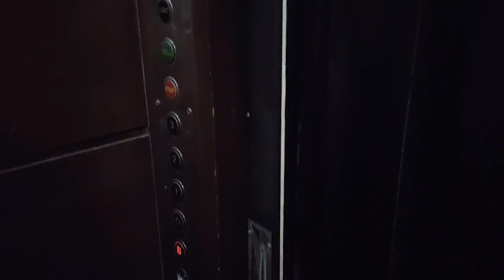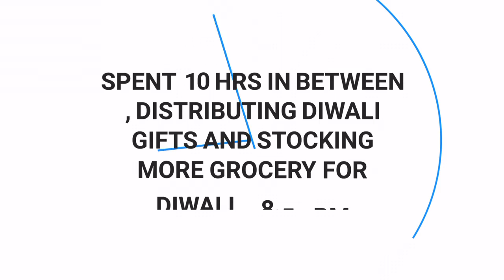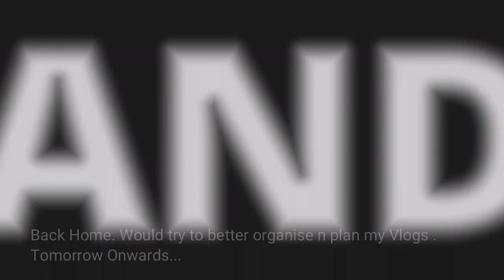Visit to Income Tax Department - DVlogs Ep. 01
Visit to Income Tax Department of Delhi .
This is my first Vlog about My Daily Life.
This is 2 Days Before diwali, so is not very Organised and timely. But had to Start today.
Will soon give an inside tour of the office aswell.
DVlogs

Delhi Vlogs by your man.
-Foodie
-Gamer
-Automobile Enthusiast
-Business Mind

Fav. Quote : Work is worship

Founder @
DVLOGS
DAccessories
Pins and bows
DPOS
Sukho International
Dclothing